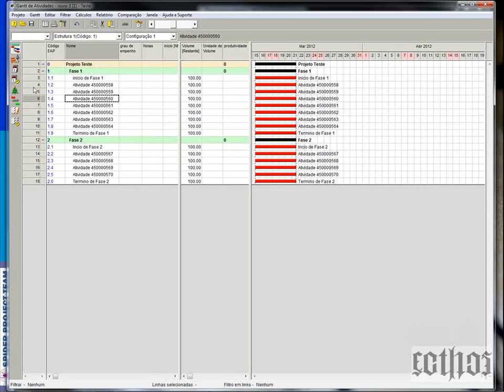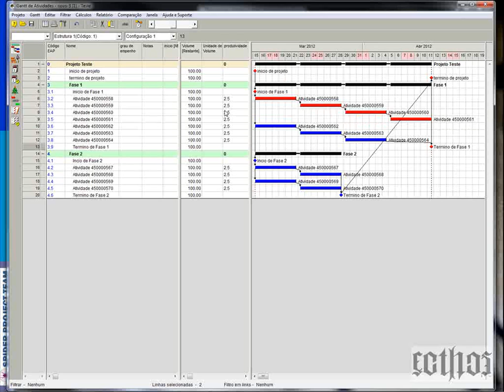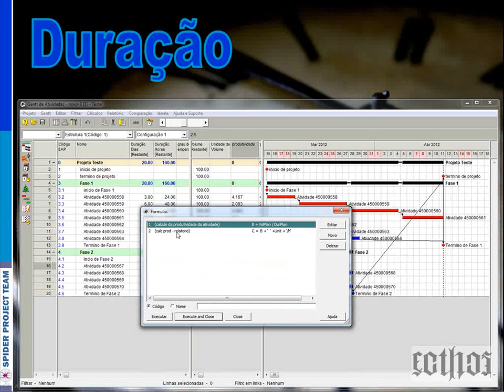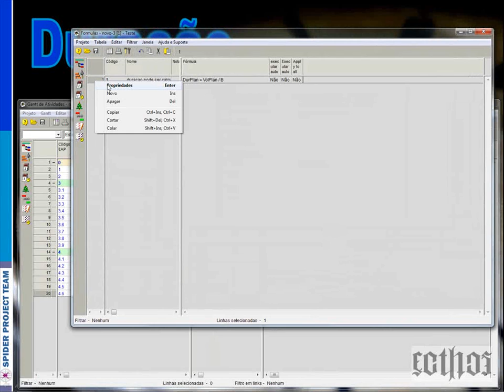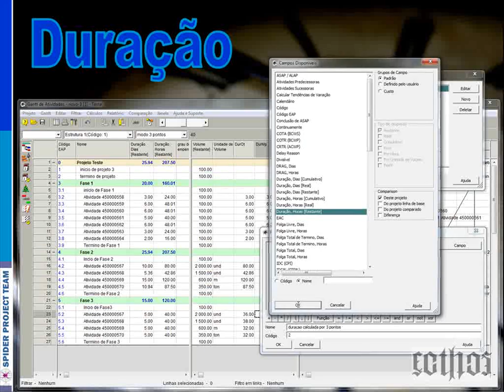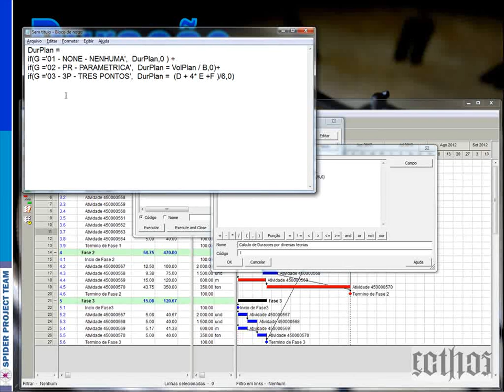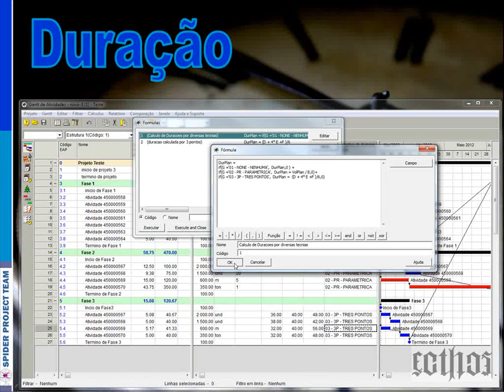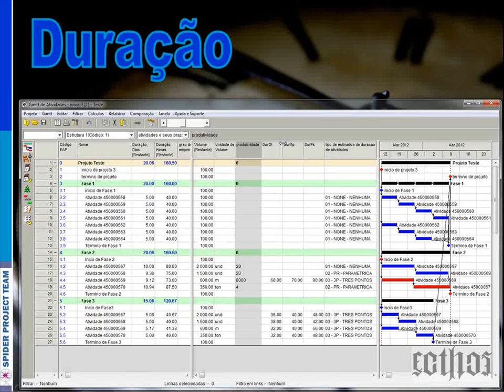Curso Spider CPM - Aula 03- Parte 03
"Curso de Apoio ao entendimento e uso do aplicativo Spider Project - versão CPM.
A sua versão completa requer realização de exercícios e verificação individual de resultados por apoio a tutoria online. Essa liberação é uma iniciativa da Ecthos CD com o Spider Team Russia - REP do PMI.
A Ecthos CD é especializada em assessoria e consultoria pessoal e empresarial na área de Gerenciamento de Projetos e dispõe esse material para apoio ao melhor entendimento dessa ferramenta SPIDER PROJECT